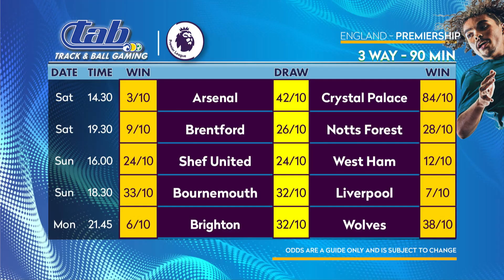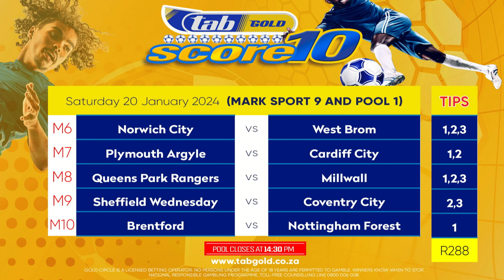20240118 OnSide SA Soccer Show